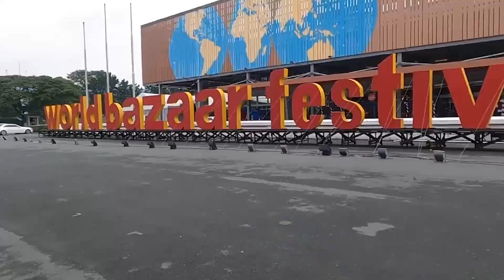WTCMM December 2023 Events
Get ready to jingle all the way into the most fabulous month of the year! 🎅✨ Let's sprinkle some extra joy, love, and festive magic all around as we dive into December at the World Trade Center Metro Manila. 🌟 Join us for delightful events that will warm your heart and make your spirit merry! 🎉❤️